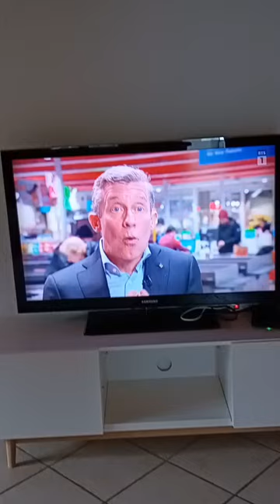voilà les propos du porte parole de la Migros Tristan Cerf. SVP partager un maximum.